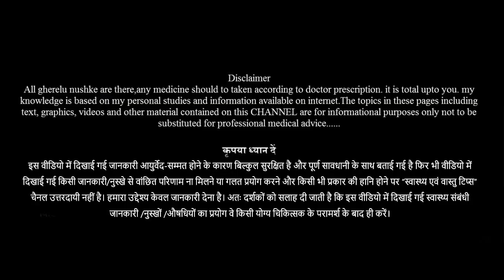पैर में मोच हो जाएगी 2 मिनट में छूमंतर अपनाए यह उपाय | पैर की मोच ठीक करने के उपाय | pair me moch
दोस्तों कई बार चलते चलते अचानक पैर मुड़ जाना पैर में मोच का कारण बन सकता है पैर में मोच को हम लेग पेन या एंकल स्प्रेन के नाम से जानते हैं मोच आने पर काफी दर्द होता है और कई बार मोच वाली जगह चली जाती है आज के इस वीडियो में हम जानेंगे पैर की मोच को ठीक करने के उपाय या पैर में मोच को कैसे ठीक किया जाए और साथ ही आपको बताएंगे कि क्या घरेलू उपाय और घरेलू उपचार आपको अपनाना चाहिए पैर की मोच जल्दी से ठीक हो जाए।  पैर की मोच के कारण कई बार कमर दर्द जोड़ों में दर्द या बदन दर्द भी हो सकता है इसलिए आप जल्दी से जल्दी यह घरेलू उपाय अपनाकर अपनी समस्या को हल कर सकते हैं